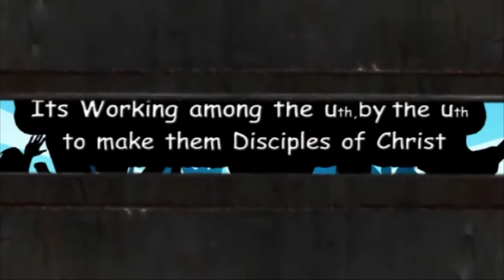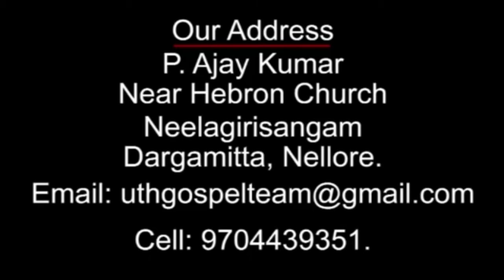Bro.Ajay Garu Sunday Message